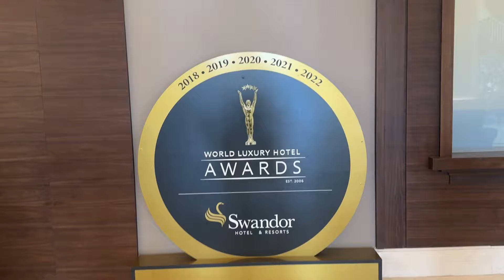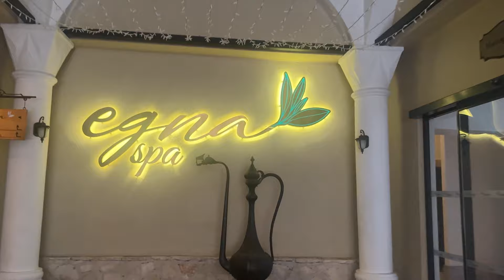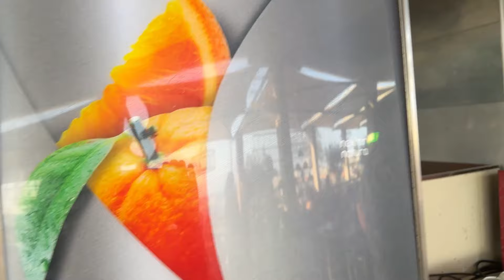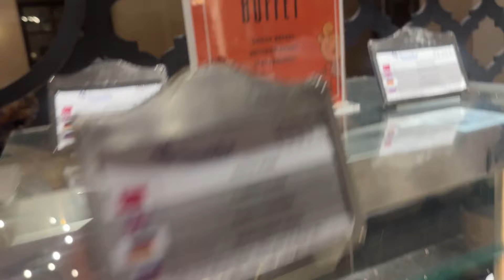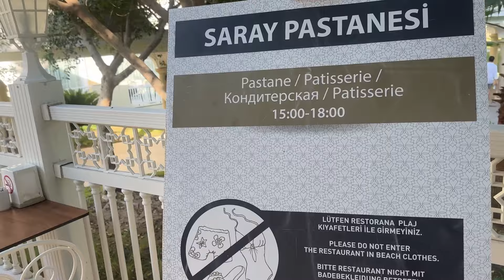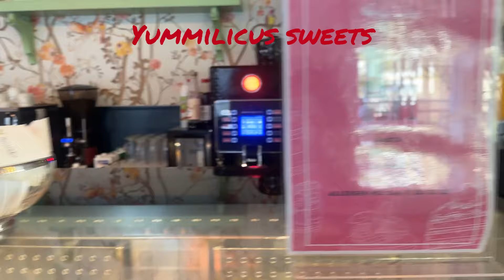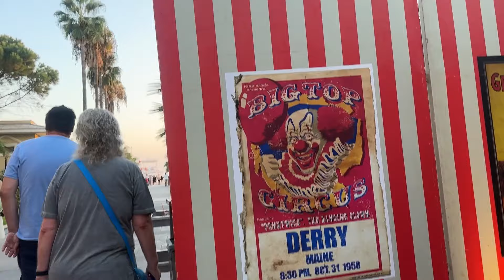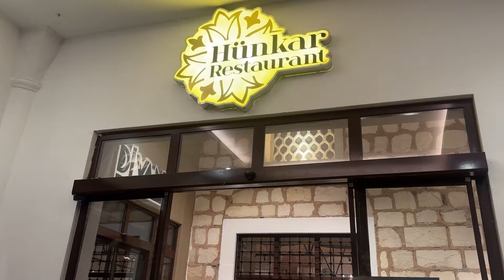Swandor resort Antalya ||Best All-inclusive resort in Antalya turkey 🇹🇷